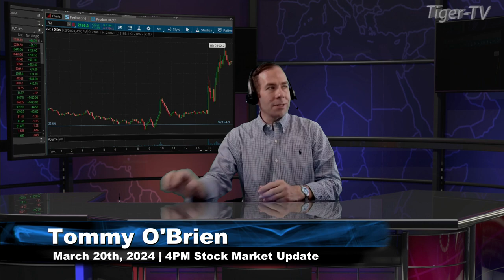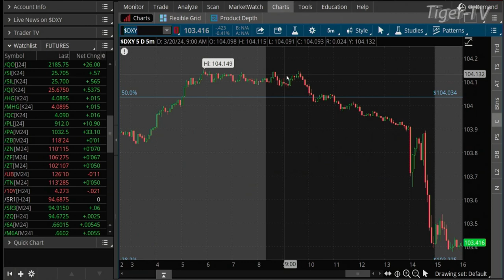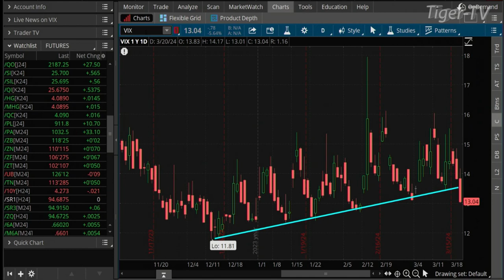March 20th, 4PM ET Market Update on TFNN - 2024